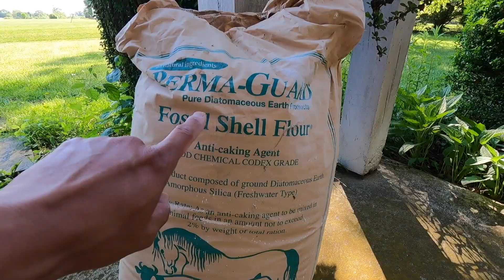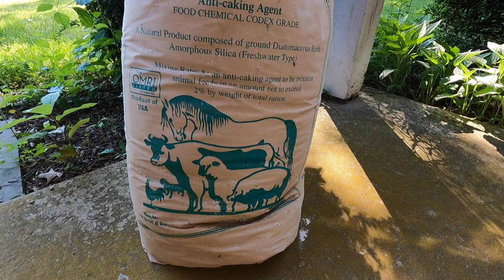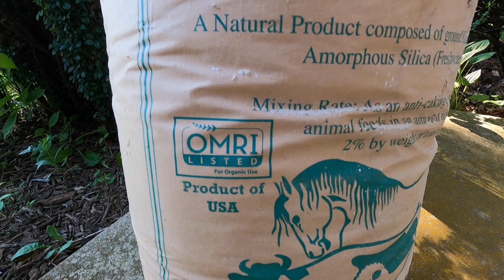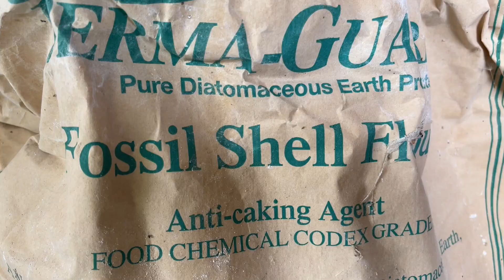有机杀灭黄瓜虫的方法 | How to kill cucumber beetles organically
内容提示：
00:14 黄瓜甲虫
00:54 黄色粘虫纸
01:15 硅藻土介绍 (Diatomaceous Earth)
02:43 硅藻土最佳使用时间
03:09 从哪能买到硅藻土？
03:53 硅藻土的使用方法
04:12 撒硅藻土的防护措施
04:26 硅藻土保护黄瓜小苗
05:12 硅藻土保护西瓜小苗
05:22 硅藻土对蜗牛和鼻涕虫的效果
05:33 硅藻土保护南瓜小苗
05:39 硅藻土保护香瓜小苗
06:05 硅藻土购买建议
07:00 快速给西瓜施用硅藻土
07:37 总结有机杀灭黄瓜虫的三个方法

## 病虫害防治 - Pest & Disease Control

[有机防治蚜虫介壳虫红蜘蛛]
苦楝油(Neem Oil) 2汤勺(30毫升) 或者
肥皂水(Soap) 2茶勺(10毫升) - 普通家用洗碗液mild dish soap 或者 或者
水一加仑(3.8升) - 混合均匀

[有机防治黄瓜虫、跳骚甲虫、臭虫]
除虫菊酯(Pyrethrin)+苦楝油(Neem Oil) 或者 或者
食品级有机硅藻土(Diatomaceous Earth)，均匀撒到要保护植物的叶茎和根部 - 硅藻土 和撒土工具

[有机防治黄瓜甜瓜冬瓜豆角西红柿等的真菌性病害]
适合有机菜园的铜剂(Copper Fungicide)

[有机生物杀虫剂-防治毛毛虫、螟虫、豆甲虫、马铃薯甲虫等]
多杀菌素(Spinosad) 或者
苏云金芽孢杆菌(BT)

[防治日本甲壳虫]
捕虫袋(Japanese Beetle Trap)
乳状孢子杀灭地下的日本甲壳虫幼虫(Milky Spore)